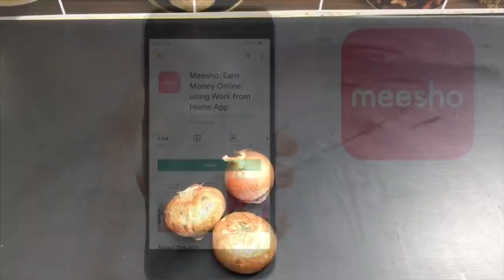കറുത്ത പാടുണ്ടോ വലിയുള്ളിയിൽ,അപകടം | How to find out toxic onions | Ulli jaiva krishi tips malayalam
How to find out toxic onions from market and what to do if we only get such onions from there. Watch the video.
മാർക്കറ്റ്കളിൽ നിന്ന് വാങ്ങുന്ന വലിയുള്ളി അഥവാ സബോളയിലെ അപകടകരം ആയ വിഷാംശം എങ്ങിനെ തിരിച്ചറിയണമെന്നും അവ എങ്ങിനെ നീക്കം ചെയ്ത് ഉപയോഗിക്കണം എന്നുമാണ് ഈ വിഡിയോയിൽ കാണിക്കുന്നത്. എല്ലാവർക്കും ഉപകാരപ്പെടുമെന്നു പ്രതീക്ഷിക്കുന്നു. 😊

Meesho app ഇൽ നിന്ന് വാങ്ങുന്നതിനും റീസെല്ലിങ് ചെയ്തു വരുമാനം ഉണ്ടാക്കുന്നതിനും താഴെ കൊടുത്ത ലിങ്കിൽ കയറി app install ചെയ്യൂ.

Become a Meesho Reseller & start earning from home! 30% (Max Rs.